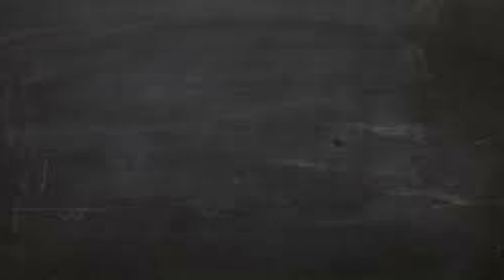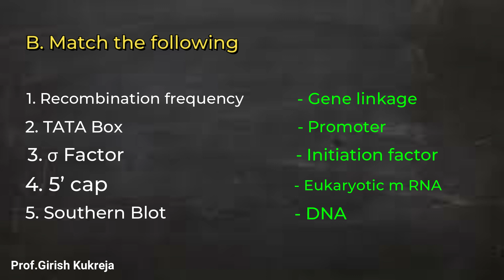Genetics I Molecular Biology I T Y B Sc Microbiology I MB 332 I sem III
solved Q no.1 of MB 332, T Y B Sc Microbiology of previous year papers of SPPU, Pune